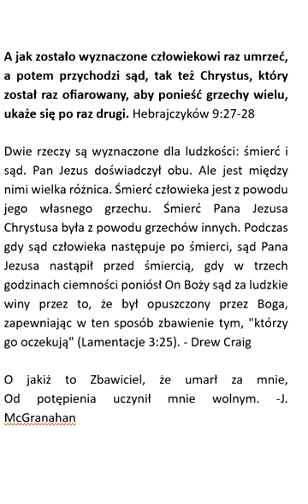Hebrajczyków 9,27 short Zielone Niwy